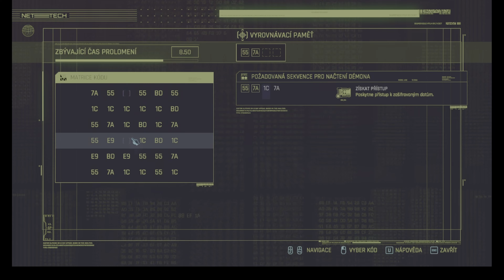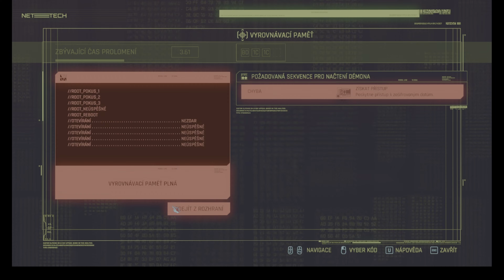CYBERPUNK 2077-12-POTKAL JSEM SUGAR DENISKU#gaming